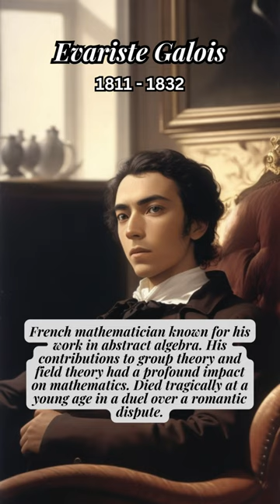Evariste Galois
Icons Unveiled! This channel is dedicated to uncovering amazing and inspiring stories from famous figures in various fields. We dig deep into their lives, careers and personal journeys, providing deep insight into how they achieved such extraordinary success.
In each video, we will present comprehensive biographies of iconic figures from history, including artists, writers, scientists, athletes, musicians, political leaders and many more. We'll take you through every stage of their life, from their childhood and early challenges to the crucial moments that shape them into inspiring figures.

Together, we will explore these inspiring stories and celebrate the legacy they leave for generations to come.

Enjoy our journey into the biographies of world famous figures!